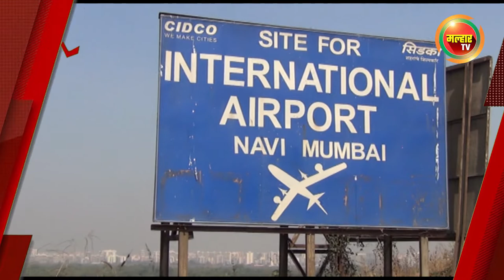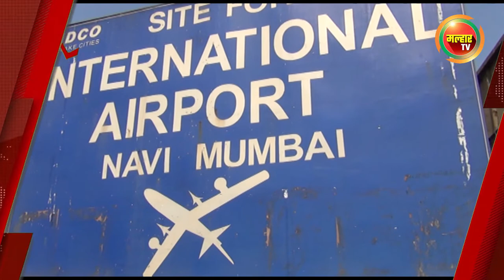सकाळच्या बातम्या (मल्हार टीव्ही) - ३० जून २०२२ | Sakalchya Batmya (MalharTV) - 30th June 2022